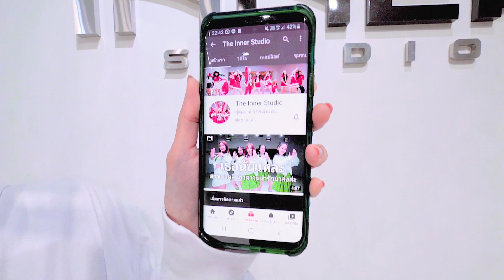INNER KIDS I ชอบใส่ใจ - BAMM